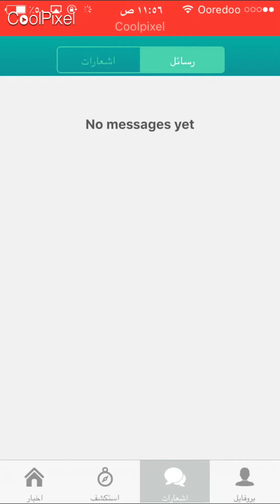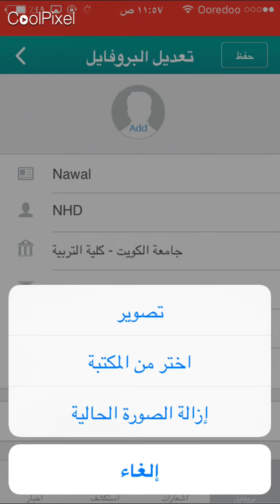myU: Tutorial 09, Part 04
myU is an easy-to-use school communication app. It saves teachers’ time, effort and the day-to-day hustle and bustle of communicating with students by powering them with a free simple tool for them and their students to connect and share on the go. Use myU to: (1) send class announcements and reminders; (2) manage attendance and receive reports; (3) organize your classes in one place; (4) see who viewed your message and who missed it; (5) share text, photos, voice notes, and links; (6) upload documents in the following formats: PDF, Word, Excel, PPT, etc.; and (7) chat one on one with your students. This instructional video was created by pre-service and in-service teachers in the College of Education at Kuwait University and supervised by Dr. Ammar H. Safar.